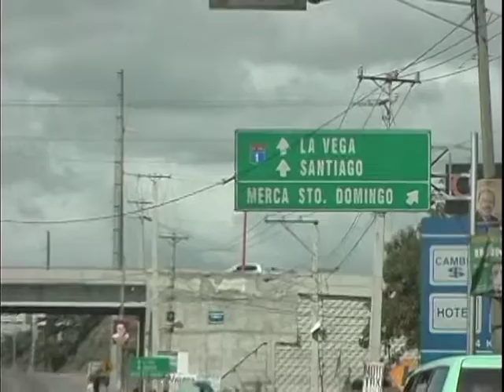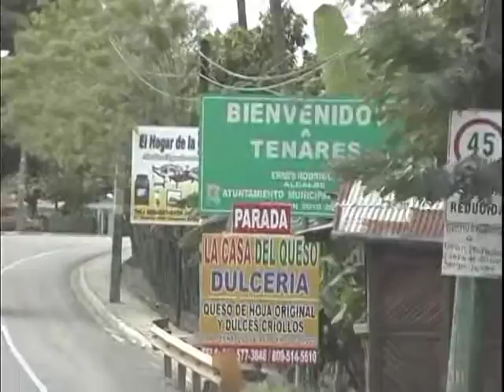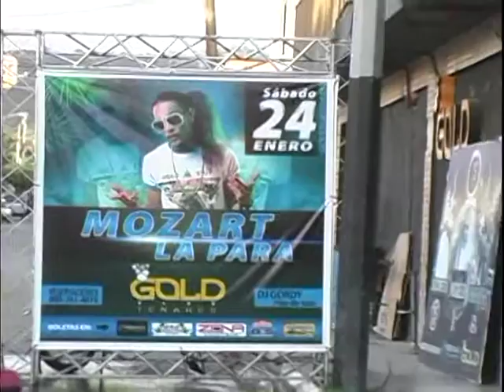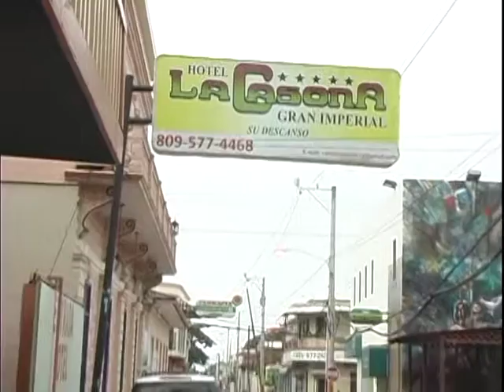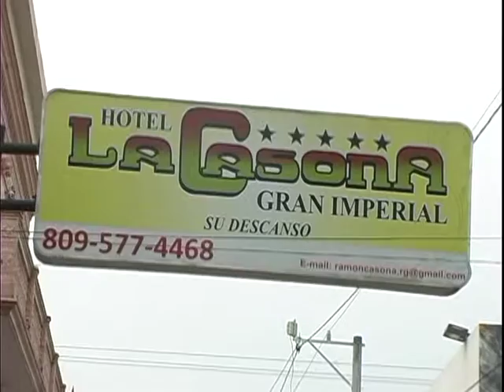ENTREVISTA JOSE GUILLERMO DISLA EN TENARES REP DOM